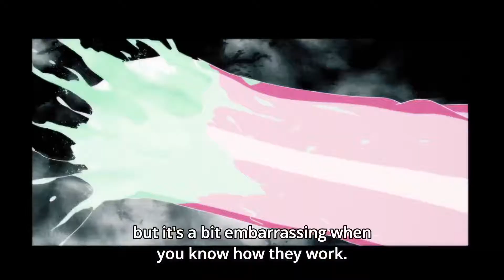GARO VS 3 CLASS A HERO | SONIC VS GENOS AND SAITAMA VS BLIZZARD [ONE PUNCH MAN S2]